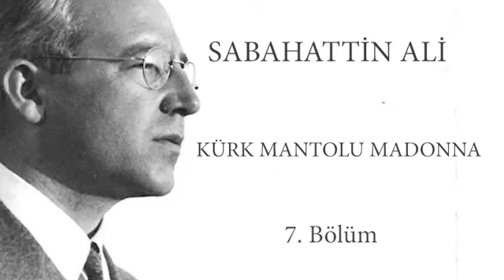Sabahattin Ali "Kürk Mantolu Madonna" Sesli Kitap 7. Bölüm - Seslendiren Nebi Kaya